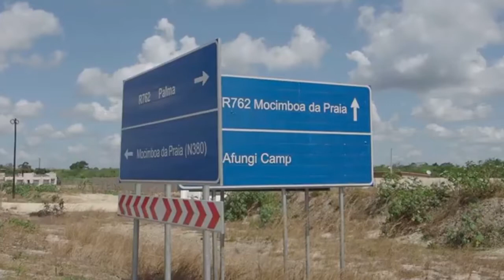UMUSIRIKARE W'URWANDA CABO DELGADO MOZAMBIQUE YARASHWE N'IBYIHEBE!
Iyi YouTube Channel WEST WIDE TV Izajya igaragaraho Uburyo nyabwo bwagufasha gutera Akabariro wowe n'Uwo mwashakanye cyangwa uwo mwitegura ku rushinga, Kuko kugirango Umunezero Uhore mu Rugo ni uko Imibonano hagati ya bashakanye Igomba kuba yagenze neza,

                             INTEGO YACU NI:

"Urugo rwiza rushingiye ku gutera Akabariro hagati ya bashakanye/Imbarutso y'Umunezero w'ibihe byose"